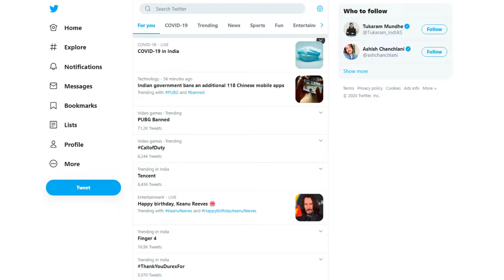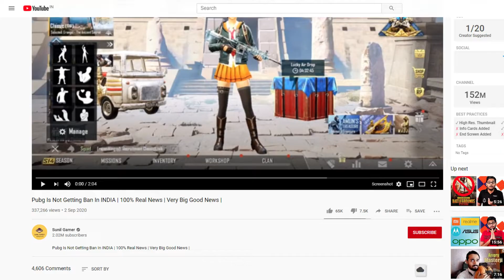[Hindi] PUBG Mobile India mein Unban Hosakta hai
Hey Guys, is video mein mene PUBG mobile unban ke baareme baat ki hai. Aur aapko ek news ke baareme bataya hai. Umeed hai aapko ye video pasand aayegi.

What's Inside?
Pubg banned in India 2020
118 Chinese apps banned in India
Pubg mobile banned in India
Pubg mobile lite banned in India
118 apps banned in India

Help me by purchasing products from these links😀 -